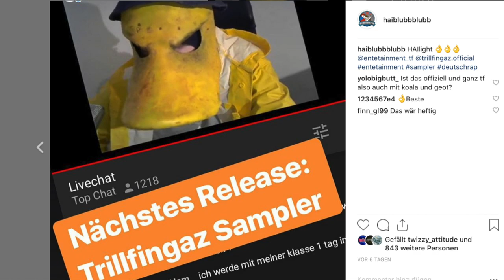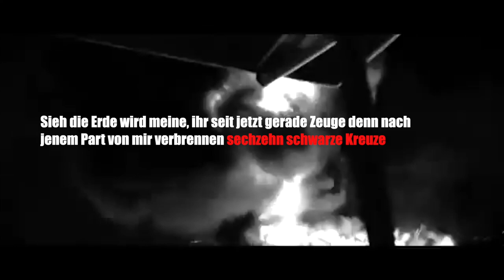EnteTainment: INHALTSVERZEICHNIS 2 - ANALYSE (2019) by haiblubbblubb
EnteTainment: Teufel sei dank (BOX)

Ich habe total vergessen im Video noch meine 16 Songs von EnteTainments ALbum Teufel sei dank aufzulisten:

Inhaltsverzeichnis 2
Teufels Existenz
Bunte Papier
Metall an der Schläfe
Eine Gestalt aus dem Nebel
Die Silhouette der Maske
Betontribunal
Tropical
1312
Darkweb
Rote Meteor
Werk aus Gewalt
16 schwarze Kreuze
Tanz mit der schwarzen Fee
Grab der Beute
Extase des Teufels

Was sind eure Vermutungen? Schreibt sie mir gerne unten in die Kommentare.